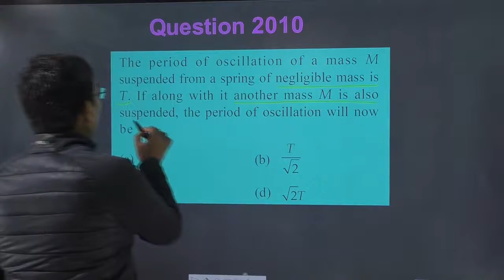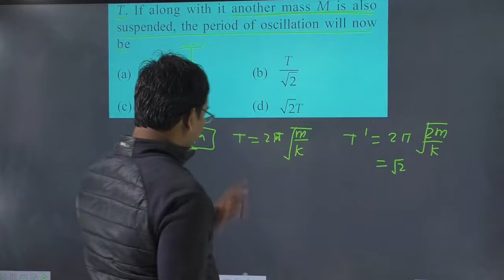The period of oscillation of a mass M suspended from a spring of negligible mass is T. If along